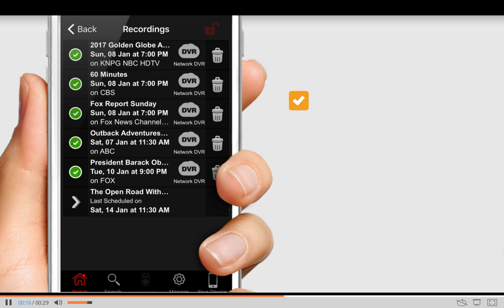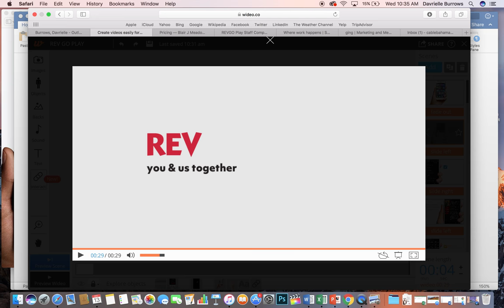REVGO Play - TV Everywhere